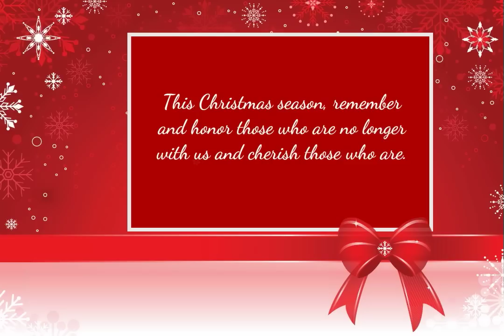Christmas 2013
Merry Christmas from all of us at Hagerman & Company, Inc.